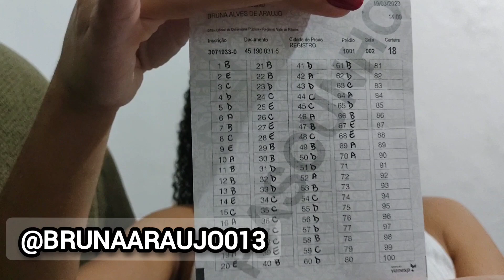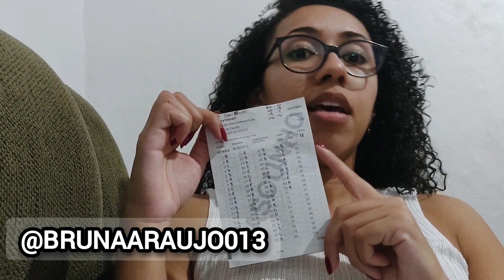CONCURSO DPE SP pós prova | MPSP | ORAL PCSP - BRUNA ARAUJO